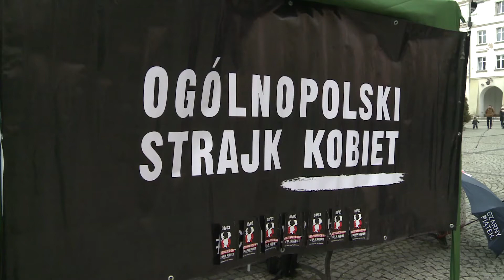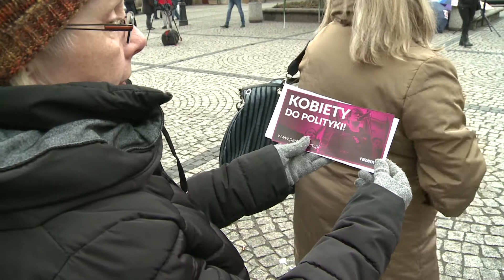Jeleniogórzanie przyłączyli się do ogólnopolskiego protestu